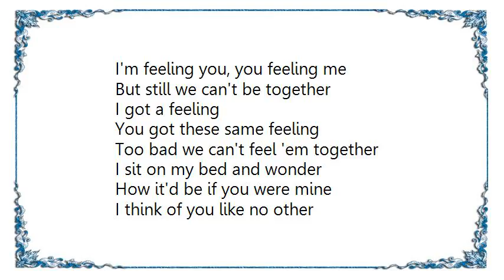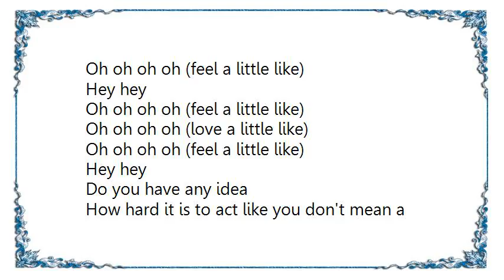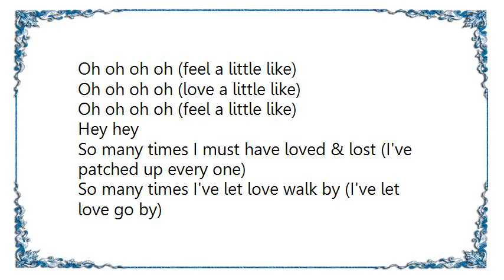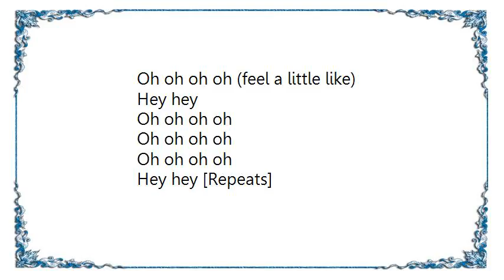Chrisette Michele - Notebook Lyrics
[Lyrics Chrisette Michele - Notebook]
I'm feeling you, you feeling me
But still we can't be together
I got a feeling
You got these same feeling
Too bad we can't feel 'em together

I sit on my bed and wonder
How it'd be if you were mine
I think of you like no other
Here's what I do every night

Write in my notebook
X's and o's
Beside your name
Only my notebook knows how I feel
My heart is on every page
Oh oh oh oh (feel a little like)
Oh oh oh oh (love a little like)
Hey hey
Hey hey

Do you have any idea
How hard it is to act like you don't mean a thing and
This chemistry between you & me
I wanna share with everyone (OH! )
All I can do is just write down every emotion I feel
Hopefully one day you'll find out
My love for you is real(So)

X's and o's
Beside your name
Hey hey
Hey hey

So many times I must have loved & lost (I've patched up every one)
So many times I've let love walk by (I've let love go by)
This time's it's going to be different (it's gonna be different this time)
Take my notebook
Read everything in my mind
So I

X's and o's
Beside your name
Hey hey
Hey hey

Hey hey [Repeats]